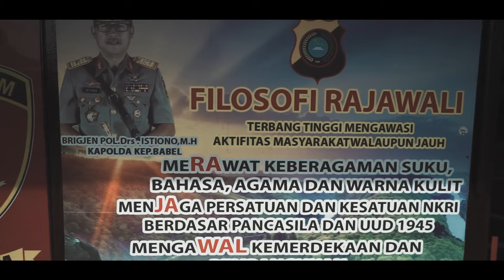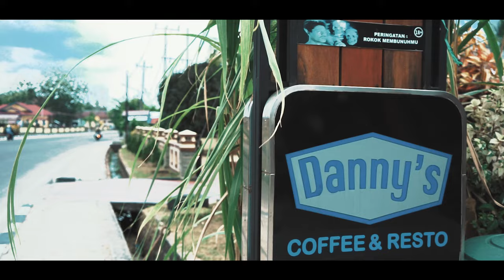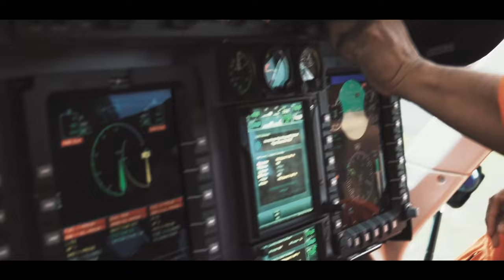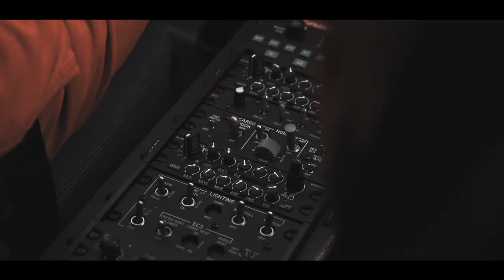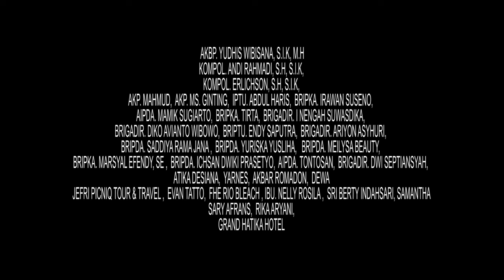PELANGI BHAYANGKARA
Film ini merupakan film indie polres Belitung yang bercerita tentang kehidupa seorang polisi yang harus dihadapkan dengan pilihan yang berat saat itrinya akan melahirkan justru tugas yang berat memanggilnya